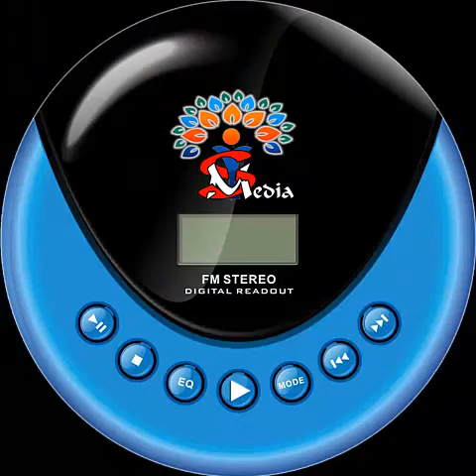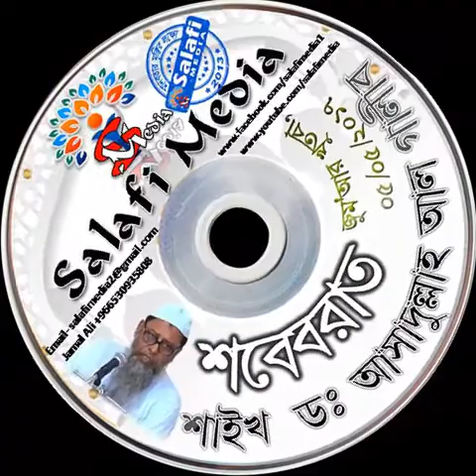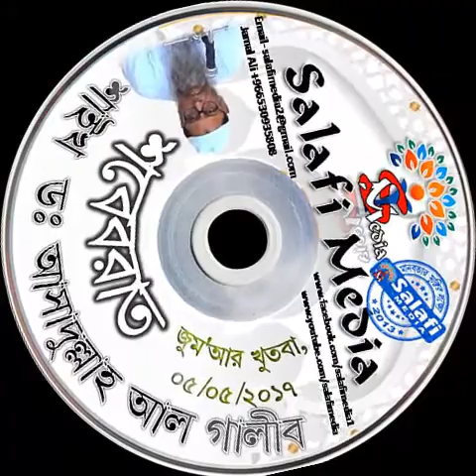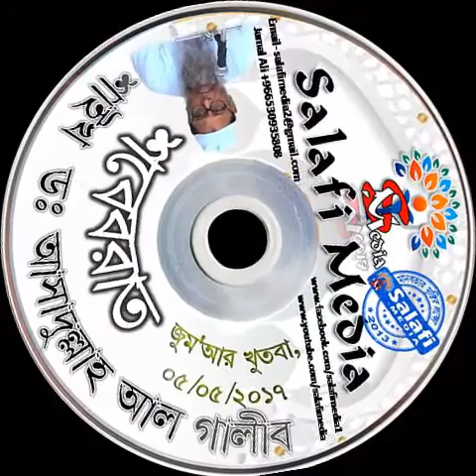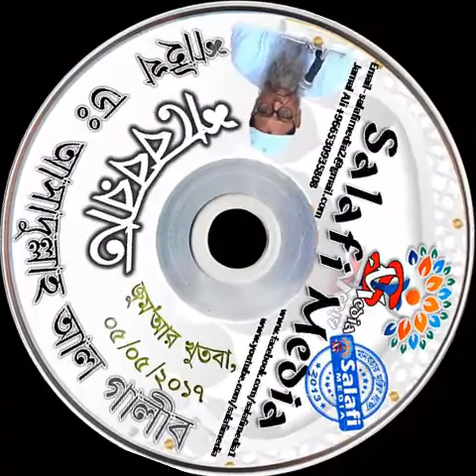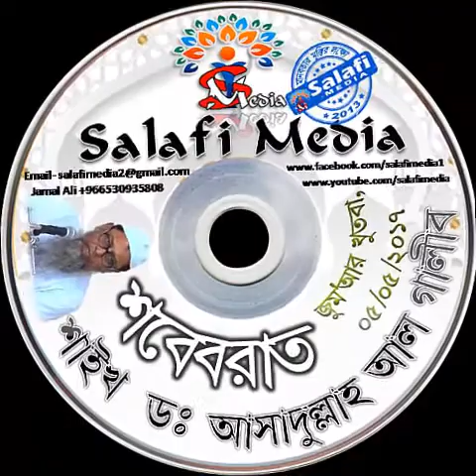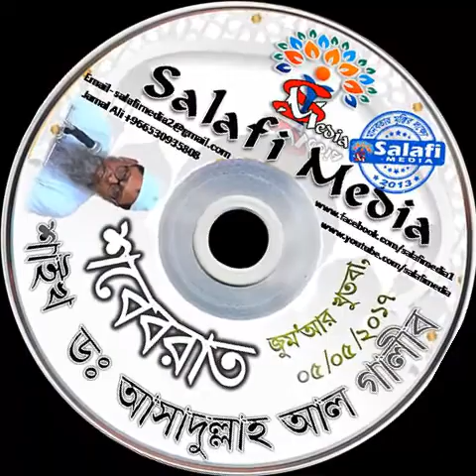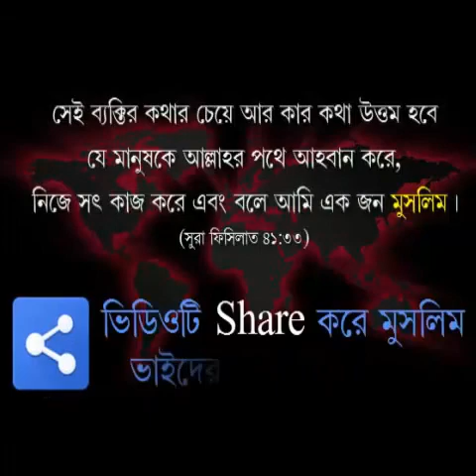শবেবরাত (জুম্মার খুতবা)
আলোচকঃ- শাইখ ডঃ আসাদুল্লাহ আল

***আমাদের ইউটুব চ্যাইনাল এর লিংক.
***আমাদের ওয়েব সাইট এর লিংক.
***আমাদের গুগল প্লাস পেজ এর লিংক.
***আমাদের টুইটার পেজ এর লিংক.
***আমাদের মোবাইল Apps ডাউনলোডের লিংক.